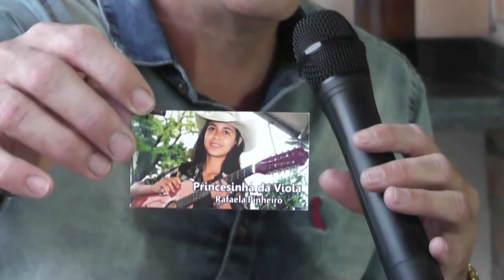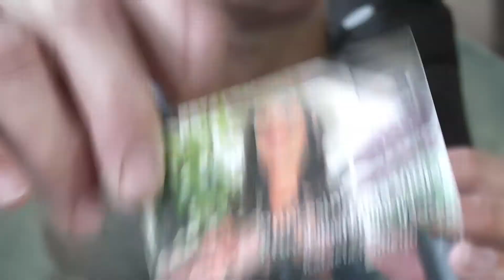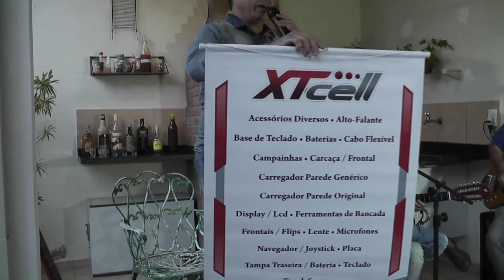Princesinha da viola (Rafaela Pinheiro)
Programa O Sonhador (24/04)
Apresentação: Liba Oliveira
Participação especial: Rafaela Pinheiro e Beto Boy
Imagens: RSTB Produções (Max Bernal e Renata Sassi Rstb)
Gravações: Face HD Brasil e RSTB-TV

maxbernal1973